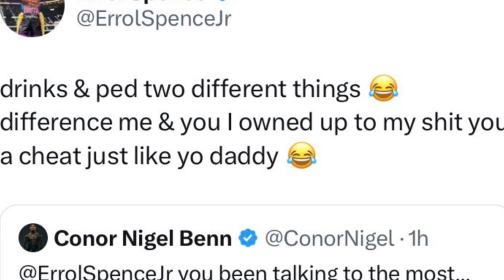WOAH!!! ERROL SPENCE JR AND CONOR BENN SLAM!!!